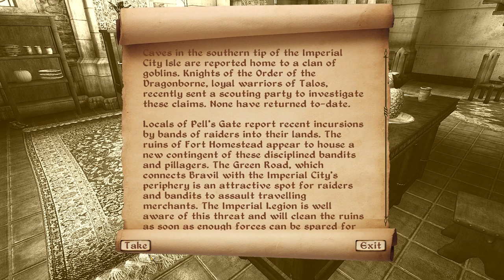The Story of Brom, Part 1: An Elder Scrolls Oblivion Playthrough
This is the story of Brom, an Orc thief and his quest to become something greater than before.

This is an Elder Scroll 4: Oblivion Playthrough. Heavily modded using the Nexus collections for Rebirth+ and Hardmode, and eventually the Knights of the Nine Revelation mod.